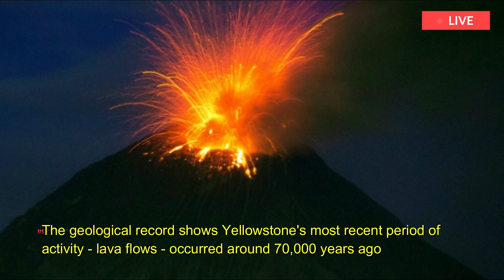USGS Warn: A 6.5-magnitude quake just hits Idaho, Yellowstone Mountain reactivates,US citizens panic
YELLOWSTONE volcano experts at the US Geological Survey (USGS) have warned that the state of Idaho is very likely to experience several earthquakes and eruptions before Yellowstone does...
Seismic activity has increased in central Idaho in the past 20 months, sparking fears of something sinister in neighboring Yellowstone National Park.
According to the USGS, Idaho has been rocked by a series of aftershocks after a 6.5 magnitude quake struck near Stanley in late March last year. As of Monday, USGS experts had recorded more than 4,300 aftershocks, which the agency said "have alarmed some..
The USGS writes in its weekly Caldera Chronicles column, A common question seen after many earthquakes in the western US is, 'Will this earthquake trigger an eruption at Yellowstone Or Is this earthquake related to Yellowstone...
While Yellowstone is mostly located in the northwest corner of Wyoming, some of the national park extends to Montana and Idaho. And Yellowstone park, of course, is home to the caldera of the Yellowstone volcano, a super-active volcano that many fear will erupt...
The geological record shows Yellowstone's most recent period of activity - lava flows - occurred around 70,000 years ago. And the three largest volcanic eruptions occurred around 640,000, 1.3 million and 2.1 million years ago...
Although the USGS has assured this is not the case, the cycle of eruptions has led many to believe Yellowstone erupted like clockwork and that we are too late for another explosion. But even if Yellowstone isn't too late and isn't expected to erupt any time soon, could the seismicity of Idaho 155 miles away impact the volcano's likelihood of erupting, According to the USGS, the simple answer is No...
The agency said: "Aftershocks are a normal and predictable phenomenon after tectonic earthquakes which are caused when the earth's crust moves past itself along faults called faults. These movements usually occur very quickly because the stored tectonic forces are released. The energy generated by the movement the fault is converted into seismic waves that radiate outward from the fault...